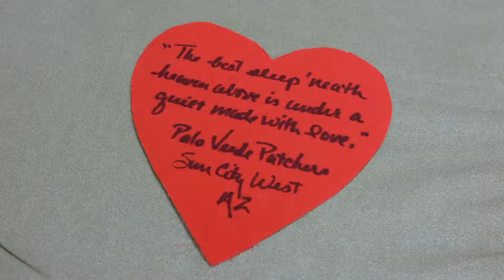Palo Verde Patchers - Sun City West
Women in Sun City West are taking their hobby and changing people’s life for the better… the Palo Verde Patchers donate 350 quilts a year to the New Life Center and Veterans. They women give back to the community with one needle and thread at a time. All the material from these quilts is donated from the community and all these women give is their time. The women love to give back to the community. The people who receive these quilts feel the love and joy from each quilt they make.